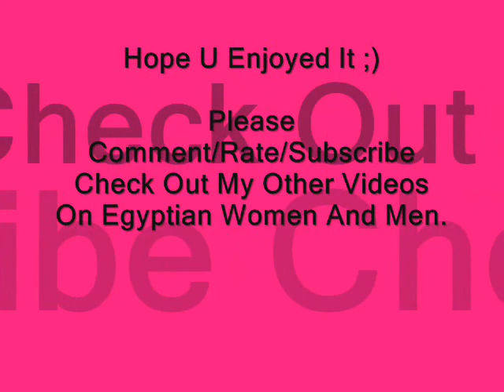Gorgeous Egyptian Women "Pharaonic Beauty"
Egyptian Girls Egyptian Girl Egyptian Women Beautiful Egyptian Women Hot Egyptian Women Egypt's Beauties From Egypt Egyptians Muslim Christian Women Sexy Egyptian Girls Beautiful Egyptian Girls The Natural Beauty Of Egyptian Women And Egyptian Men Female Egyptian Models Egyptian Actresses Egyptian Actor Male Egyptian Model Egyptian music Egyptian Song Egyptian Culture Egyptian Traditions EGyptian Revolution Revolt Egyptian Strike Arabs Arabian Women Arab Men Arab Women Hot Arabs Men ANd Women
Egypt Lebanon Syria Morocco Tunis Algeria Yemen KSA Dubai UAE Jordan Palestine Libya Afghanistan Pakistan Lobanese women and girls algerian women moroccan women and girls syrian women tunasian women jordan women pakistani women libyan women palestanian women iraqi women afghani women pakistani women indian women albanian women greek women turkish women pakistani women afghani women kurds kurdistane afghanistane albania turkey cyprus women italian women beautiful women sexy women hot women national beauties moroccan women maroc femme algerian women palestanian women american women colombian women mexican women south african women african women brazilian women chili women argentinian women iranian women persian women muslim women islam muslims arabs arabic arabian